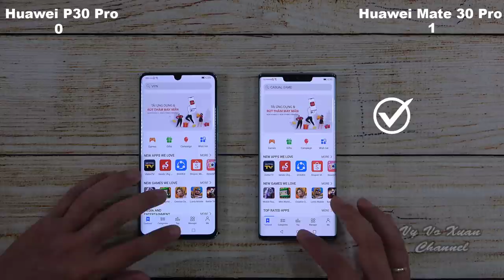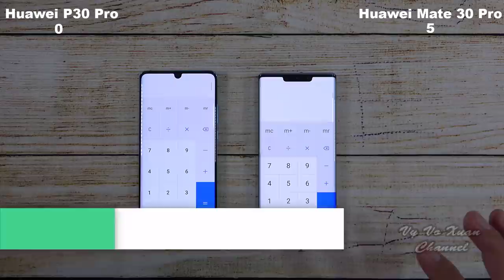Huawei P30 Pro vs Huawei Mate 30 Pro | SpeedTest and Camera comparison